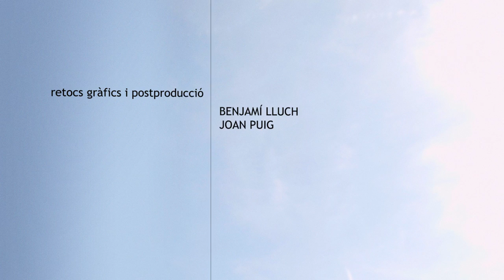'Visionari' (2014)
No podíem acabar el 2014 sense un altre curt a contrarellotge, i vam decidir participar al concurs dels comerços de la Creu Coberta de Barcelona, de 72 hores (tot i disposar-ne només de 20). El resultat és el que és: Surrealisme foca de bon gust i poca coherència, que deixa amb ganes de tornar-hi i fer-ne més i millor.